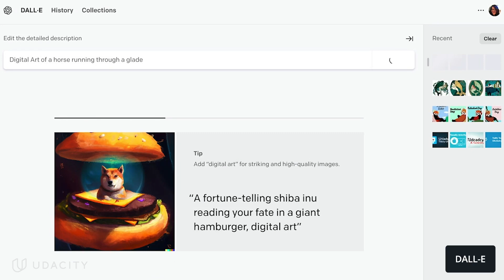The Power of Generative AI, with Sebastian Thrun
"It's really a mind shifting moment". Hear Udacity founder Sebastian Thrun discuss why the current moment in Artificial Intelligence is unprecedented, and how Generative AI is at the center of it all.